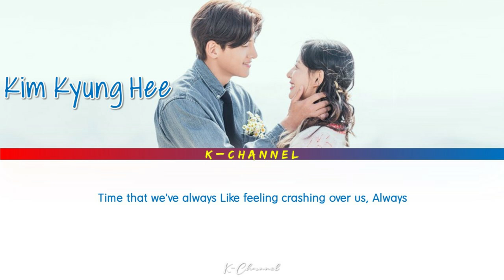All Day - Kim Kyung Hee (김경희) | Lovestruck in the City 시남녀의 사랑법 OST Part 10 | Lyrics 가사 | English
All Day
ARTIST: Kyunghee Kim / Kim Kyung Hee 김경희
ALBUM: Lovestruck In The City OST Part 10 / 시남녀의 사랑법 OST Part.10
LYRICIST: 남혜승, Jello Ann
COMPOSED: 남혜승, 박상희
ARRANGED: 남혜승, 박상희
Genre : OST
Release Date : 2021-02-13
Language : English

Lyrics 🎶🎵

Day, rains falling
Dancing
With you

Hey, so freely
All day
With you

Wait in the sunlight
Waves we’ve been going over time
All day

Time that we’ve always
Like feeling crashing over us
Always

It’s overlying
So many days
To come

Love
Show me the way
The way it works

Take
Take me away
The way you go
With you along

Who'll ever know
No matter days
All day
To you

All day
To you

Hello My Beach - Rolling Stars | Lovestruck in the City 시남녀의 사랑법 OST Part 10 | Lyrics 가사 | English

Venus (비너스) - Moon Jong Up (문종업) | Mr. Queen 철인왕후 OST Part 9 | Lyrics 가사 | Han/Rom/Eng

Thorn (가시) - CHOA (초아) | Lovestruck in the City 시남녀의 사랑법 OST Part 9 | Lyrics 가사 | Han/Rom/Eng

Your Eyes - Sunwoojunga (선우정아) | LUCA: The Beginning 루카 : 더 비기닝 OST Part 1 | Lyrics 가사 / Han/Rom/Eng

I Live In Your Eyes (너의 눈에 내가 살아) - U Sung Eun (유성은) | She Would Never Know OST Part 5 | Han/Rom/Eng

Like A Star (별들 중에서) - Onestar (임한별) | Mr. Queen 철인왕후 OST Part 8 | Lyrics 가사 | Han/Rom/Eng

Kiss Me Kiss Me - Isaac Hong (홍이삭) | Lovestruck in the City 시남녀의 사랑법 OST Part 8 | Lyrics 가사 |English

It Starts Today (오늘부터 시작인걸) - Hwang In Yeop (황인엽) | True Beauty 여신강림 OST | Lyrics 가사 | Han/Rom/Eng

Love So Fine - Cha Eun Woo 차은우 (ASTRO) | True Beauty 여신강림 OST Part 8 | Lyrics 가사 | Han/Rom/Eng

To You (너에게) - Kim Tae Woo (김태우) | She Would Never Know 선배, 그 립스틱 바르지 마요 OST Part 4 | Han/Rom/Eng/가사

Day And Night (나의 낮 나의 밤) - Ha Hyun Sang (하현상) | A Love So Beautiful 아름다웠던 우리에게 OST Part 3 | Lyrics

Pit-A-Pat (설레) - Eunha 은하 (GFRIEND) | She Would Never Know 선배, 그 립스틱 바르지 마요 OST Part 3 | Han/Rom/Eng

To My One And Only You (나의 유일한 너에게) - Xiumin (시우민) | Mr. Queen 철인왕후 OST Part 7 | Han/Rom/Eng/가사

Where Do I Go - Janet Suhh (자넷서) | Lovestruck in the City 시남녀의 사랑법 OST Part 7 | Lyrics | English

So I Sing - Janet Suhh (자넷서) | Lovestruck in the City 시남녀의 사랑법 OST Part 7 | Lyrics 가사 | English

Days to Remember - Janet Suhh (자넷서) | Lovestruck in the City 시남녀의 사랑법 OST Part 7 | Han/Rom/Eng/가사

The Reason (이유) - Seungkwan 승관 (SEVENTEEN) | Lovestruck in the City 시남녀의 사랑법 OST Part 6 |Han/Rom/Eng

Before Today is Over (오늘이 지나기 전에) - Hyojin 효진 (ONF) | True Beauty 여신강림 OST Part 7 | Han/Rom/Eng/가사

I And You (나 그리고 너) - Im Siwan (임시완) | Run On 런 온 OST Part 12 | Lyrics 가사 | Han/Rom/Eng

I Feel You (만져져) - Sandeul 산들(B1A4) | She Would Never Know 선배, 그 립스틱 바르지 마요 OST Part 2 | Han/Rom/Eng

You (니가) - K.Will (케이윌) | Lovestruck in the City 시남녀의 사랑법 OST Part 5 | Lyrics 가사 | Han/Rom/Eng

Let Me Love You (이런 난 어떠니) - Yurisangja (유리상자) | Lovestruck in the City 시남녀의 사랑법 OST Part 4 | Lyrics

Breeze (살랑살랑) - Cherry B (살랑살랑) | Run On 런 온 OST Part 11 | Lyrics 가사 | Han/Rom/Eng